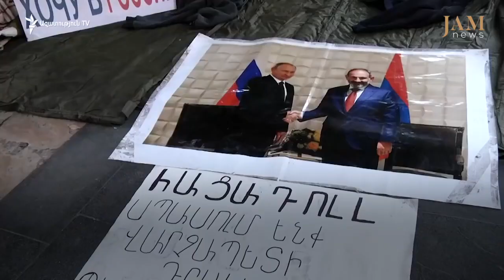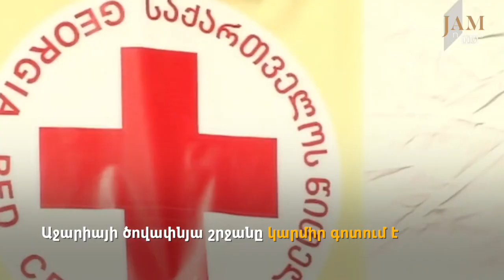Ոմանք ուզում են մեկնել Ռուսաստան, ոմանք էլ փորձում են խուսափել կորոնավիրուսից: «Շաբաթը Կովկասում»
Հակիրճ Ադրբեջանում, Հայաստանում և Վրաստանում տեղի ունեցած իրադարձությունների մասին 2020 թվականի սեպտեմբերի 21-26-ը: